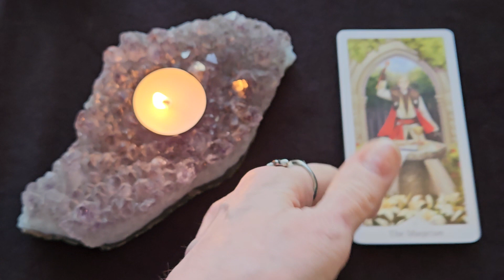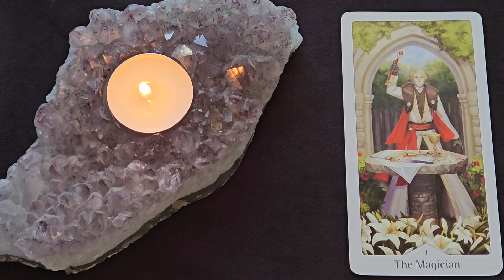Daily Tarot Reading ~ November 12, 2023 ~ Mystic Door Tarot ~ QUICK GLANCE!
The Heavenly Bloom Tarot Card Deck - Noa Ikeda